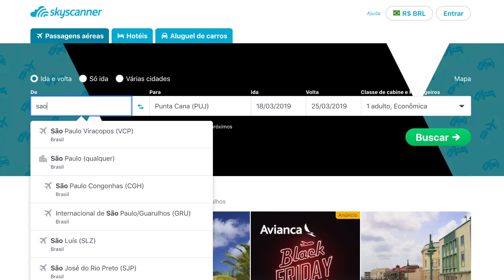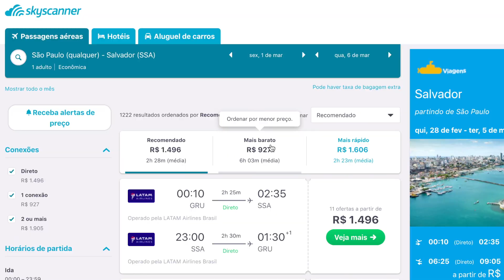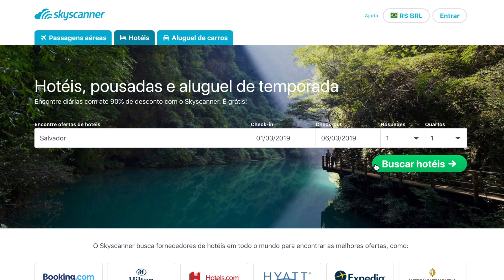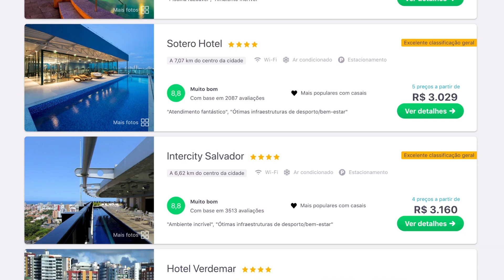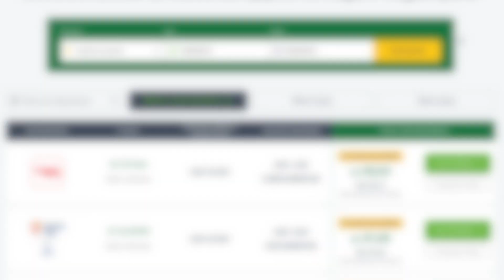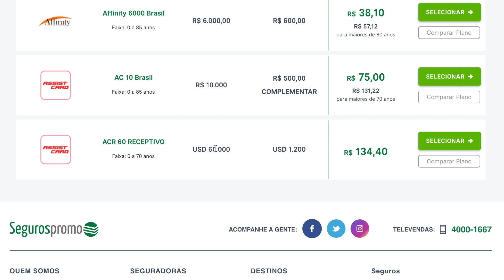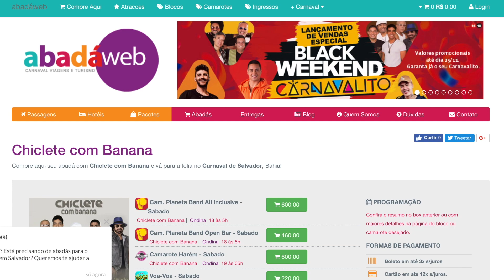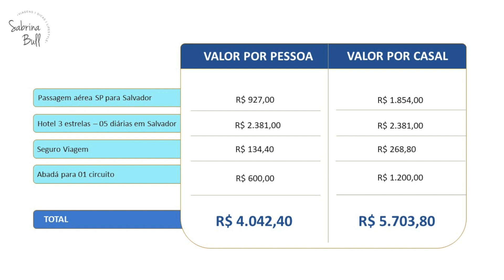Quanto custa passar o carnaval em Salvador | Bahia?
Hoje eu vim falar sobre carnaval!
E nada melhor do que passar o carnaval em Salvador | Bahia.
Vou falar sobre os trios elétricos, os abadás, a hospedagem, o vôo, e muito mais!
Você também tem vontade de passar o carnaval por lá? Então assista esse vídeo porque ainda dá tempo de você ir!